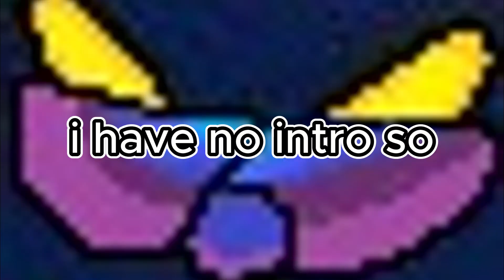Scary Baboon FUNNY MOMENTS